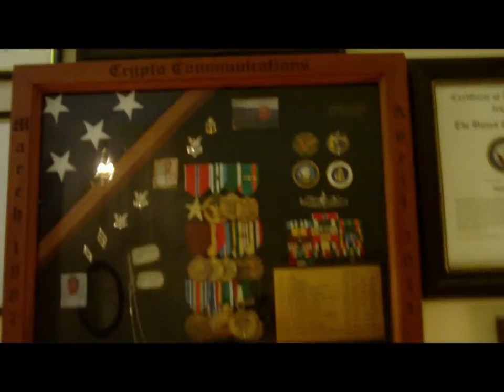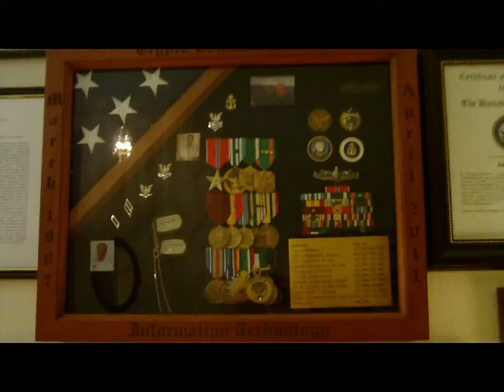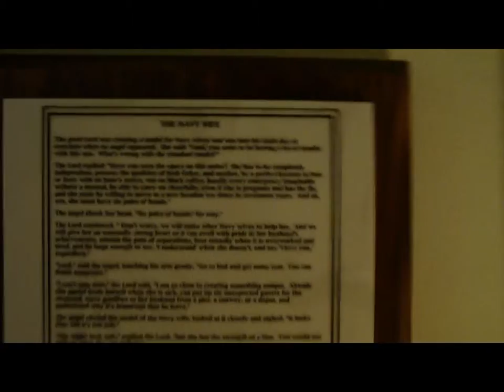BUCKHORN OAKS VALRICO FLORIDA HOUSE=FORMAL-LIVING.